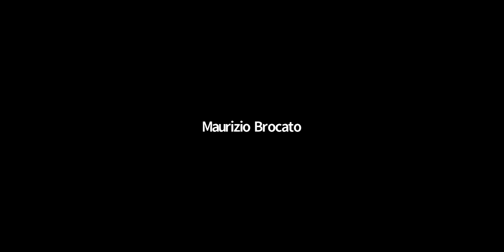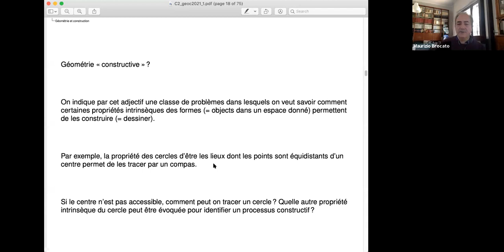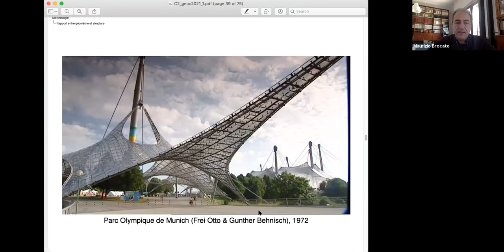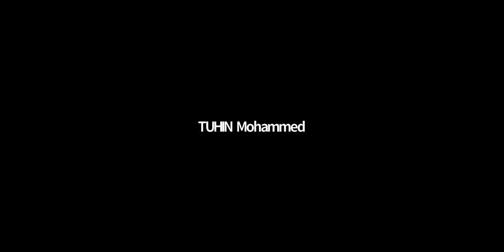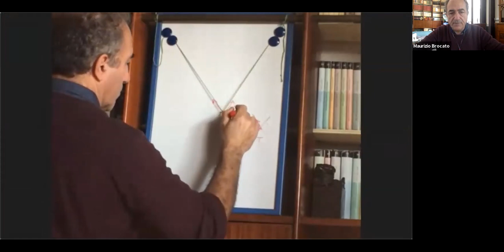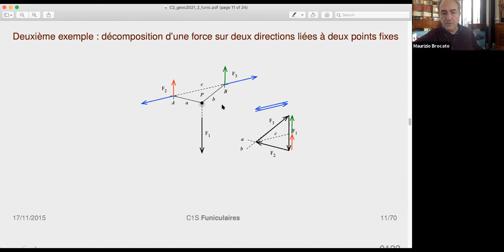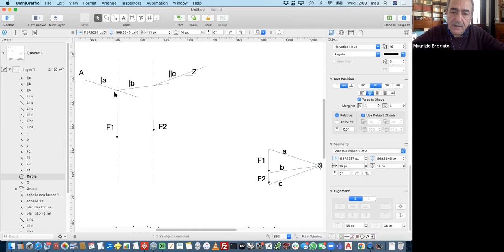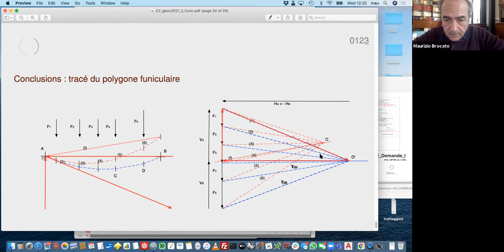Géométrie constructive cours 1 et 2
This video is part of the course of Constructive Geometry held at ENSA Paris-Malaquais in 2021